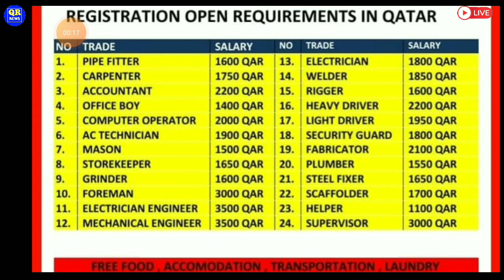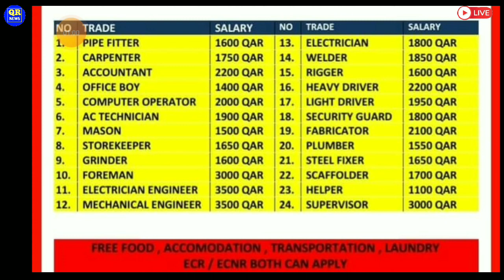Jobs In Qatar 🇶🇦 2021 ¦¦ Free Visa + Free Ticket ¦¦ Direct CV Selection ¦¦ Qatar Jobs